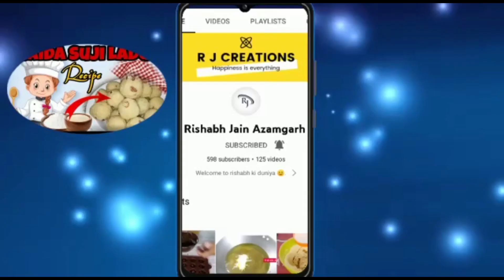Hotel Style Mysore Bonda Recipe/Mysore Bonda Recipe/Mysore Bonda Recipe In Hindi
Hi
Friends
Aaj me aapke liye bahut hi yummy ki recipe leke aaya hu jiska name hai Mysore BondaRecipe.

Yea bahut hi yummy breakfast banane wala hu or yea  bahut hi accha lagta hai khane me.

Aap meri puri video dekhiye bina skip kiye hue taaki aapko acche se samjh me aaye ki kese banana hai isko.

Aap apna experience mujhe comment box me jarur share kariyega taaki mujhe accha lage or mujhe motivation mile.

Follow me on:-
rishabhkiduniya_94

Like my videos and share to your family group...

HASTAGS 👎👎👎👎👎